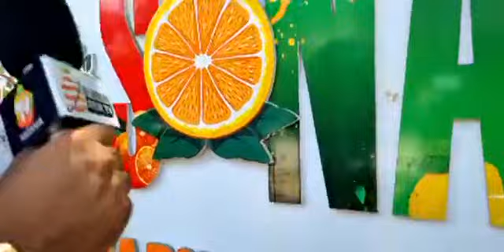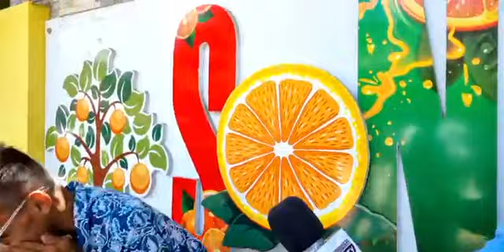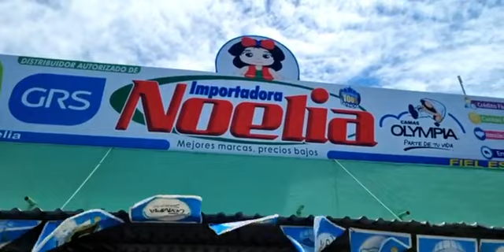yeison encuentra a su tío perdido en sonaguera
yeison encuentra a su tío en perdio en honduras después de una gira 🤯